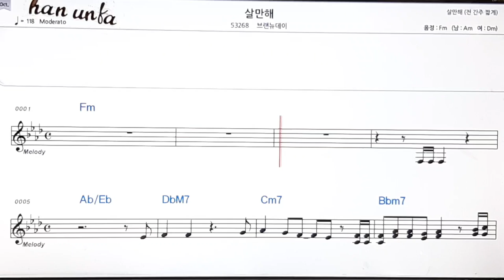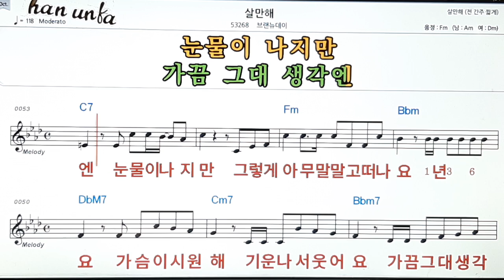살만해/브레뉴데이👍노래 반주, 코드 악보,가라오케💋Karaoke*Sheet Music*Chord*MR